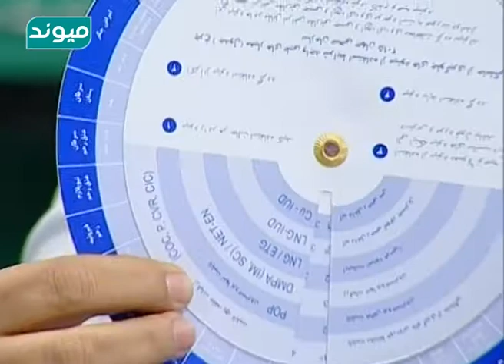چگونه وقفه بین ولادت ها را کنترول کنیم؟با داکترنجم السما شفاجو متخصص نسایی وولادی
abul liker, Kabul fans, مستند جن, جنیات, افغانستان, Afghanistan, tolo TV, میهن, همایون افغان, جادوگران, مستند دست گیری
Uafghanistan, afghan, kabul, tolo, infofun, hamayonafghan, kabullovers, kabulfans, afghansociety, مارگیری, مارهای زهری, اتفاق بد, صحنه خطرناک, نیش زد
دل انگیز, ایمل آصفی رفیقانه, ایمل آصفی و پامیر کاکړ, Rafiqana with Emal Asefi and Pamir Kakar, Emal and Pamir, Emal Asefi, Pamir Kakar, rafiqana toot, afghanistan, toot, رفیقانه, رفیقانه طلوع, رفیقانه با ایمل آصفی و پامیر کاکړ, Emal Asefi Bamdad khosh, song